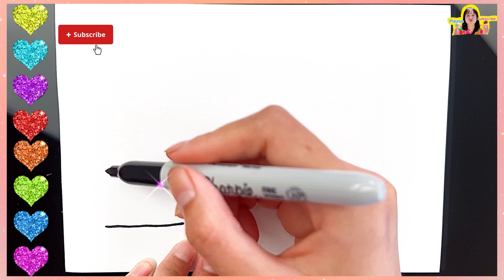How to draw a Umbrella for children, toddlers || Umbrella drawing easy || Drawings for kids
I like simple drawing, cute drawing, making fun drawing videos
* Drawing instructions for children
*Teaching drawing to beginners
* Learn how to draw in simple steps
* Fun drawing
* Draw cute pictures
* Draw school supplies
* Draw pictures of objects
* Draw simple animals
* Simple landscape painting
* Drawing simple people